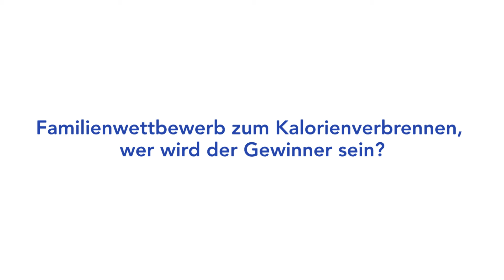FlexiSpot | Verbrennen Kalorien im Sitzen? Jetzt möglich durch ein Heimfahrrad V9!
Heimtrainer-Fahrrad V9, mach Dein Haus zu Deinem eigenen Fitnessstudio.